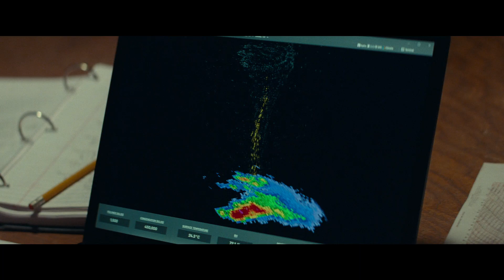Twisters (2024) Featurette 'Experience Twisters'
Experience the intense world of storm chasing in "Twisters (2024)"! Watch the exclusive featurette 'Experience Twisters' as these daring individuals face off against powerful tornadoes.

Genres: Disaster Epic
Starring: Daisy Edgar-Jones, Glen Powell, Anthony Ramos, Maura Tierney, Brandon Perea, Daryl McCormack, Sasha Lane, Kiernan Shipka, Nik Dodani
Directed By Lee Isaac Chung
Produced By Frank Marshall, Patrick Crowley

©Twisters (2024)/Universal